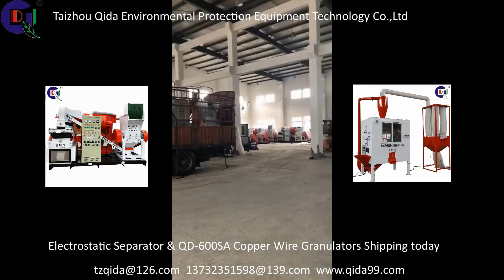QD-600SA Copper Wire Granulator Cable Recycling Electrostatic Separator Mass Shipment Qida Factory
Pls Contact Ency for more details!